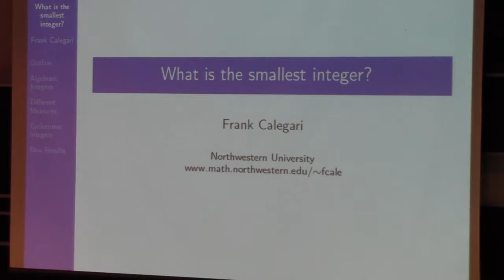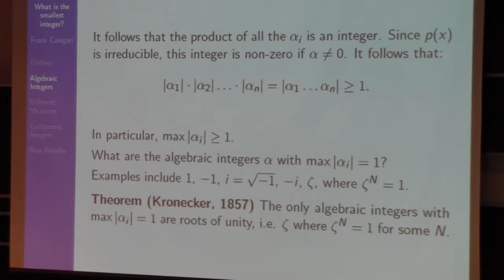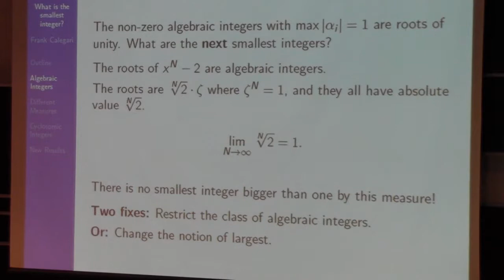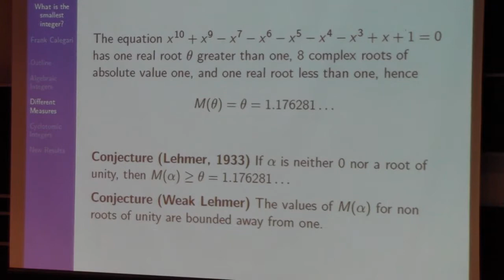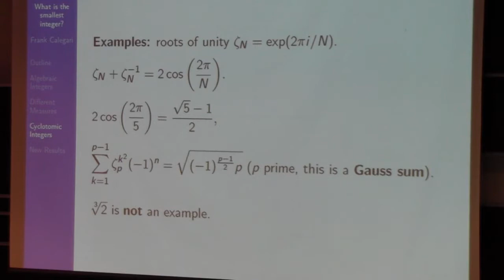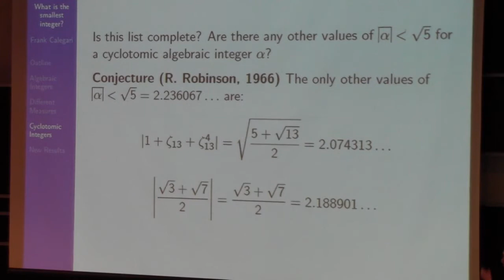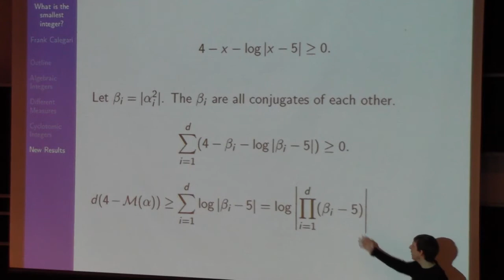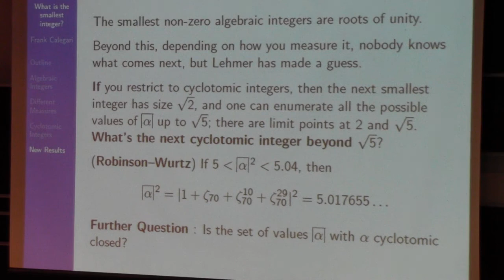What is the smallest non-zero integer?, Frank Calegari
An algebraic number is a root of a polynomial with integer coefficients. There is a natural generalization of what it means to be an integer for such numbers, and we address the question: what are the smallest such algebraic integers, excluding zero? There are several different ways to make this question precise: one formulation is easy, another formulation has no answer at all, and a third formulation leads to an open problem which has been unresolved for 80 years. We discuss some simple variants, and describe some recent progress.